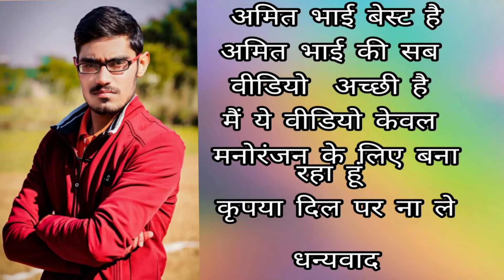crazy xyz वीडियो के नाम पर कुछ भी 😡crazy xyz new video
Latest video crazy xyz
Crazy xyz Prank video